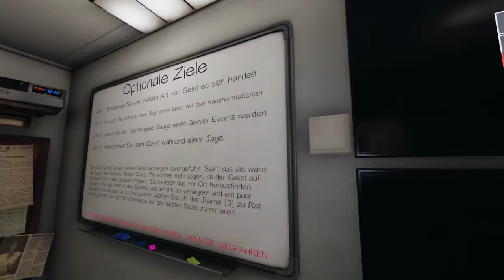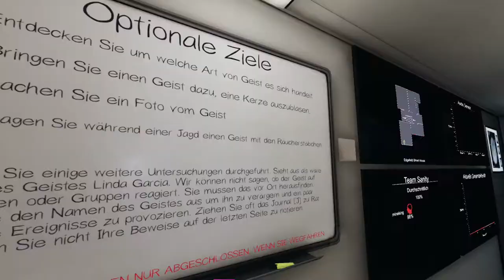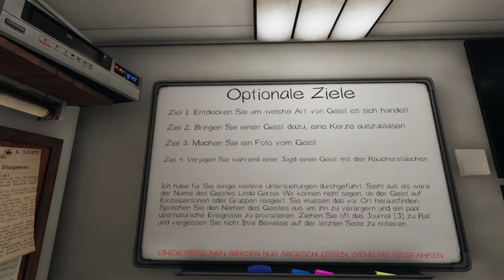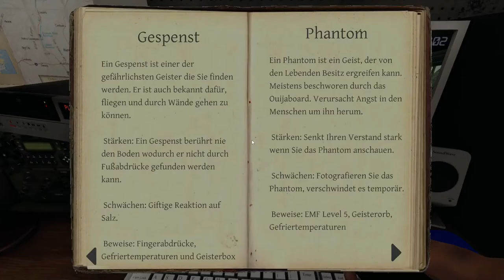Neue Geister und Häuser! | Phasmophobia #21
Mein Stuff :

-Speicher=1TB+512GB+2TB
-Marke=Asus Rog
-Maus=Roccat LUA
-Tastatur=Roccat Suora
-Abostand=51